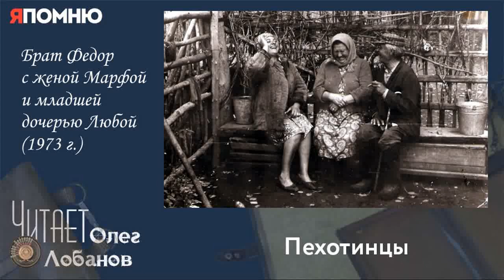Бацунов Григорий Петрович. Часть 2. Проект "Я помню" Артема Драбкина. Пехотинцы.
До немецких окопов мы не дошли всего ничего, метров сто, как вдруг ударил немецкий пулемет, и тут же вся немецкая оборона на нашем участке ощетинилась огнем. Мы залегли. Взлетела ракета к атаке, но роту уже стали просто выбивать из пулеметов и минометов… Мы начали отстреливаться, но толку было мало. У немцев это место оказалось отлично пристреляно. В окопе там легче, к стенке прижался и молись. Здесь же как на ладони, и в снег не зароешься, мина или пуля обязательно найдет…